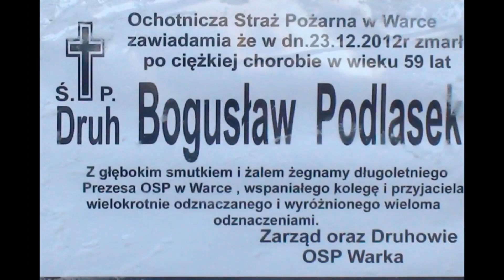Pogrzeb Prezesa OSP w Warce Druha Bogusława Podlaska - 29 grudnia 2012r.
Pogrzeb wieloletniego Prezesa Ochotniczej Straży Pożarnej w Warce Druha Bogusława Podlaska. Na uroczystość przybyły liczne delegacje z pocztami sztandarowymi i rzesza przyjaciół z Warki. Kondolencje dla Rodziny i wszystkich znajomych.